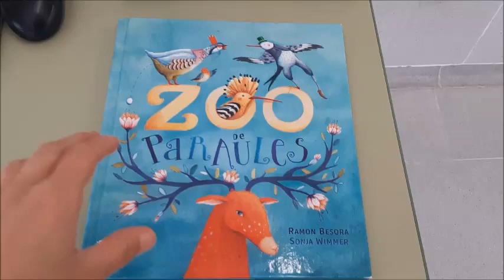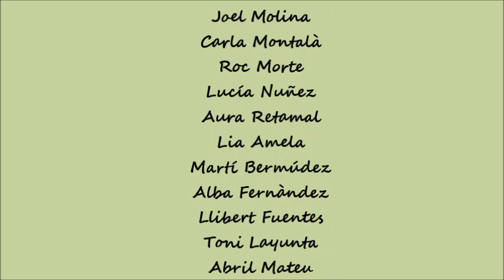ZOO DE PARAULES